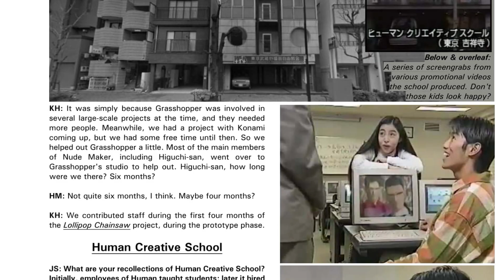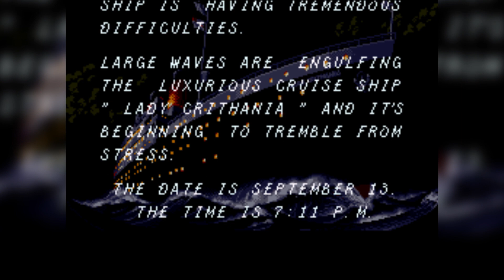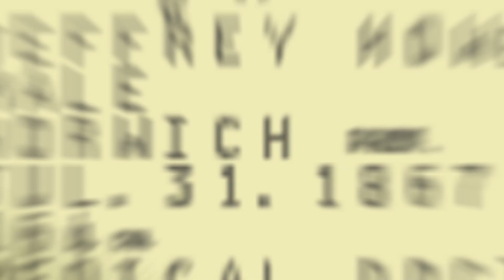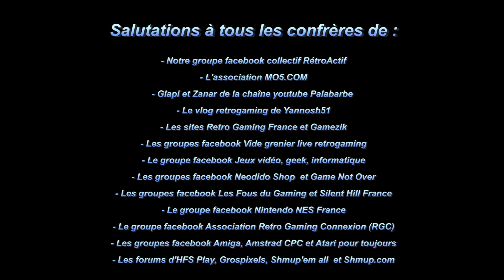S.O.S - Septentrion (SNES) ft. @GrosNenesse - Les Aventures du Paddle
"Le Titanic de la SNES"

Salut tout le monde ! Voici le 28ème épisode des Aventures du Paddle. Aujourd'hui : S.O.S. aka "Septentrion", un jeu original et peu connu de la SNES sorti en 1993.

Il s'agit d'un jeu inspiré du film "L'Aventure du Poséidon" (1972) où un groupe de survivants doivent s'échapper d'un paquebot en train de couler en moins d'une heure.

Une pépite méconnue de la SNES à découvrir avec en guest, notre ami youtubeur Gros Nénesse qui a accepté de participer à l'aventure !

- Et enfin sur le site de notre partenaire Merci Club Do

ENGLISH VIEWERS :

Hello everyone ! This is the 28th episode of The Adventures of Paddle. Today : S.O.S aka "Septentrion", an original and little known SNES game released in 1993. This is a game inspired by the movie "The Poseidon Adventure" (1973) where a group of survivors must escape a boat sinking in less than an hour. A little known title of the SNES to discover with a special guest, our friend Gros Nénesse from the collective RétroActif, who agreed to participate in the adventure !